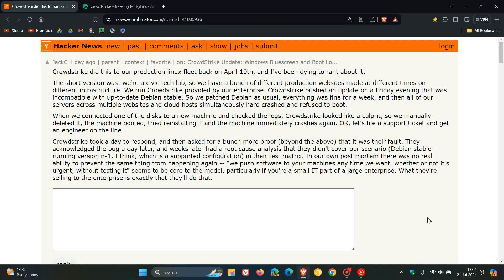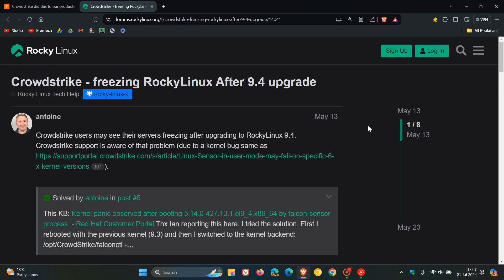CrowdStrike Also Broke Linux Some Months Ago!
Apparently similar outages have been occurring with users of Debian and Rocky Linux